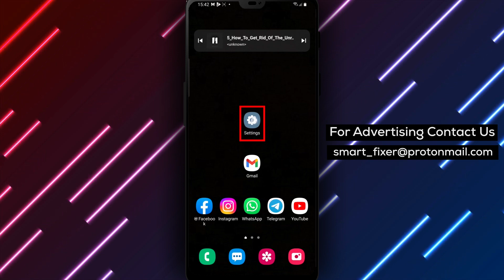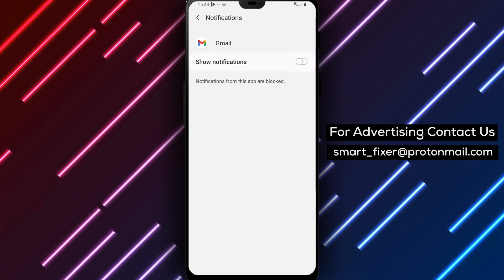How To Get Rid Of The Unread Email Badge On Gmail - Full Guide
Learn how to turn off the unread email badge on the Gmail app with this step-by-step guide. If you find the unread email badge on your Gmail app distracting, it's easy to turn it off. Here are the steps to get rid of the unread email badge on the Gmail app:
1. Open your Android's Settings
2. Tap on Apps
3. Tap on Gmail in the list
4. Tap on Notifications
5. Tap the "App icon badges" switch to turn it off

By following these simple steps, you can easily turn off the unread email badge on the Gmail app and reduce distractions on your phone.

You can now focus on your work without the constant reminder of your unread emails.

Watch this video for a full guide on how to get rid of the unread email badge on the Gmail app.